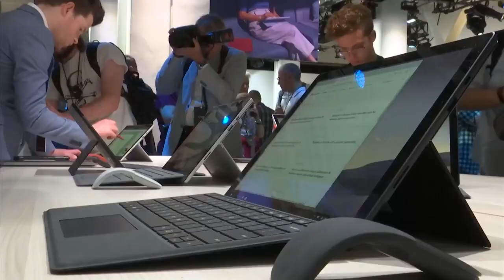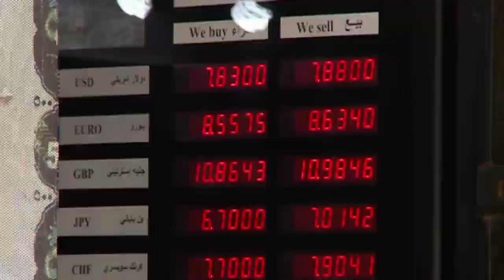كيف يبدو الاقتصاد العالمي بعد كورونا وماذا ينتظر الاقتصادات العربية المصدرة للنفط والعمالة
إثر تفشي وباء فيروس كورونا المستجد، تخوض دول العالم معارك قاسية، ليس فقط لوقف انتشار العدوى وضمان صحة مجتمعاتها، ولكن أيضاً لإنقاذ اقتصاداتها
، يتسم مصير الاقتصاد العالمي بالغموض.
تحدثت دالين حسن، مديرة مكتب يورونيوز في أبو ظبي مع محلل الأسواق العالمية عمرو زكريا عبدو لمعرفة المزيد عن توقعات تحركات الاقتصاد والأسواق في الفترة المقبلة.